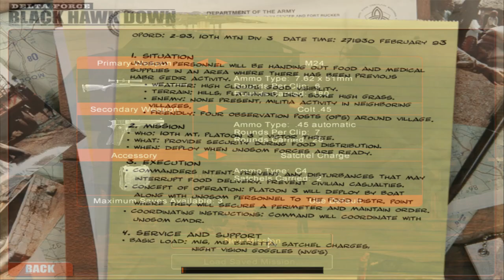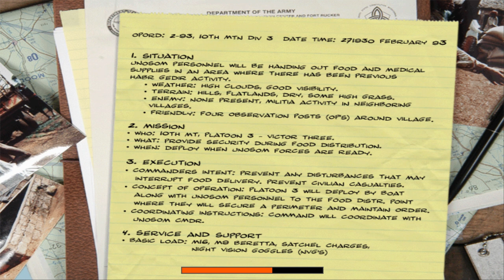Delta Force - Black Hawk Down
Checking out Delta Force Black Hawk Down today, and seeing if it is as good as I remember